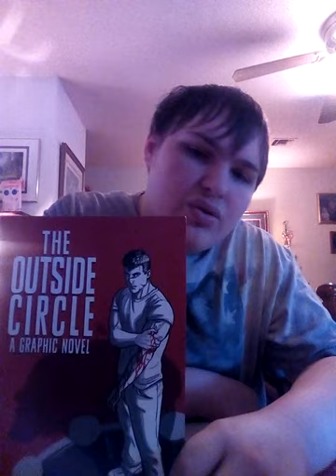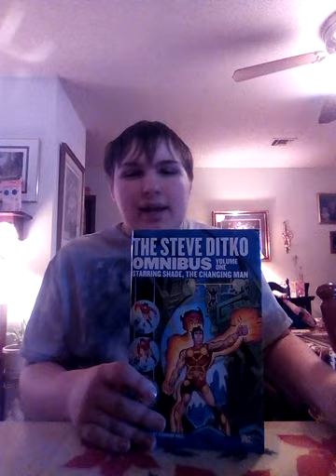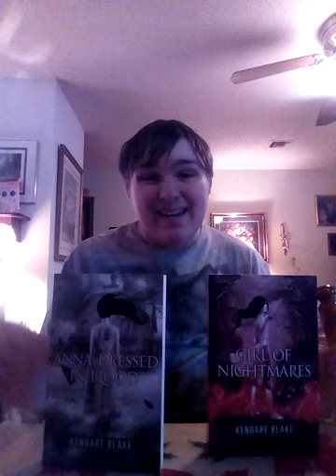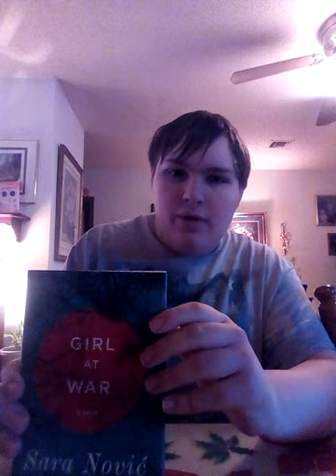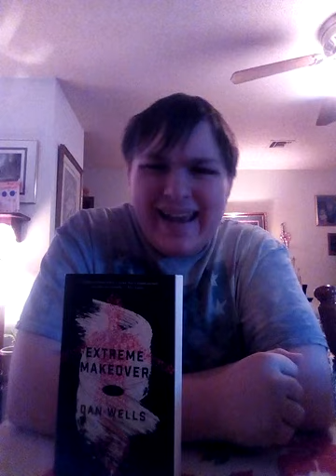December Book Haul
The books I got in December, this was supposed to go up on New Years Eve, bit oh well, life gets in the way